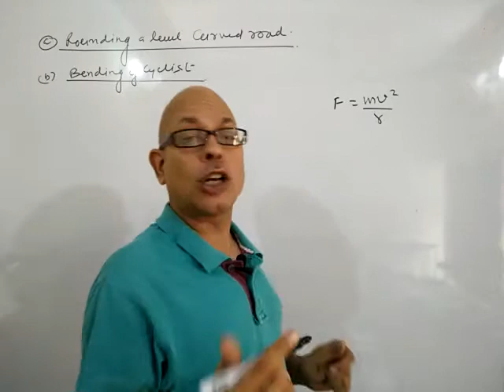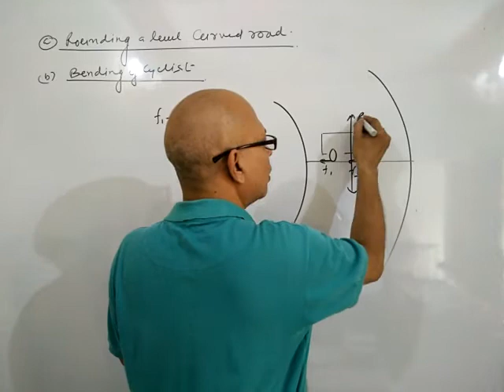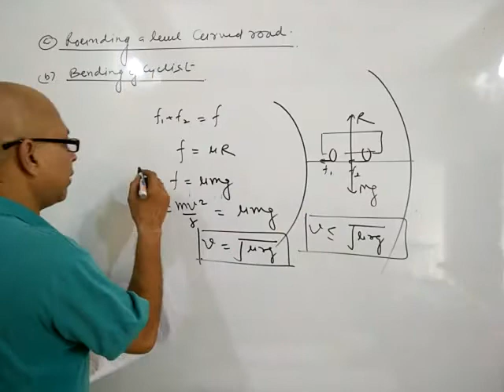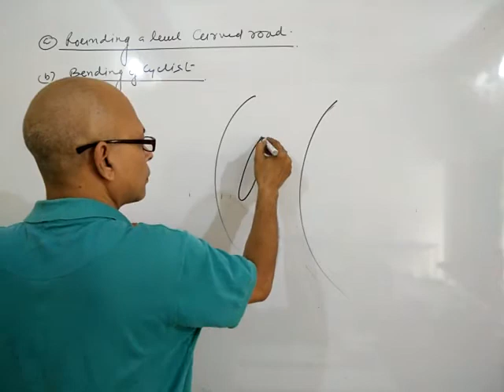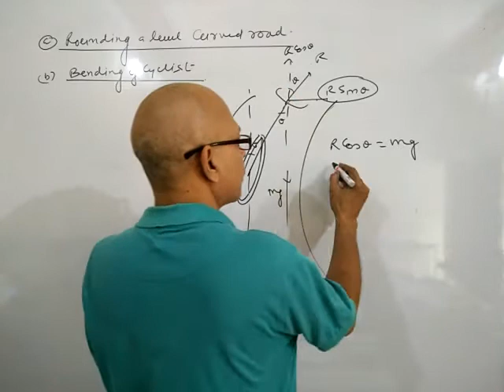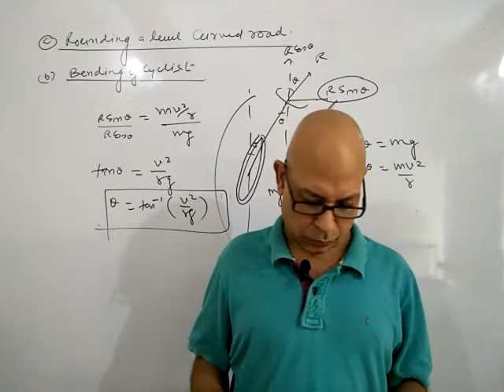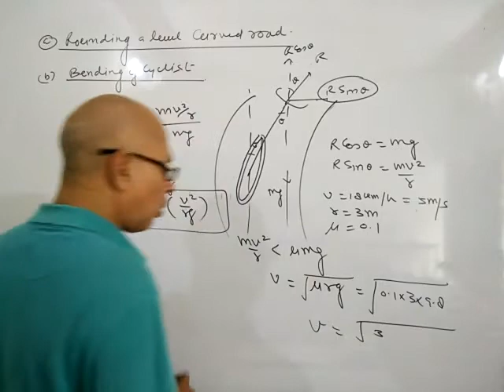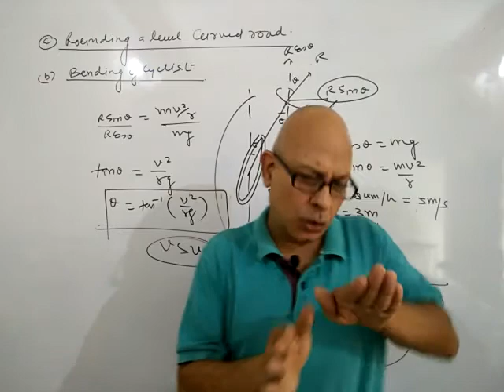Rounding on a level curved road and bending of cyclist